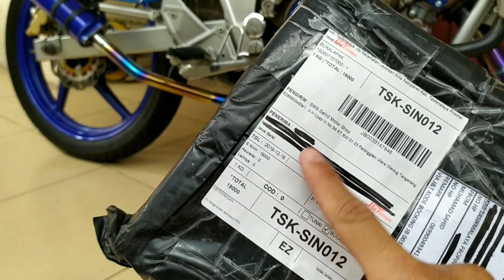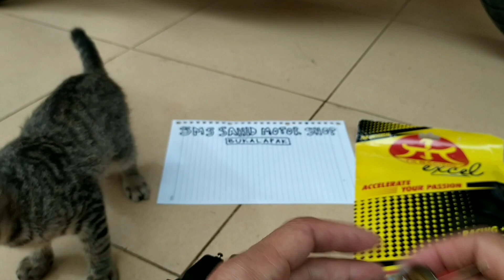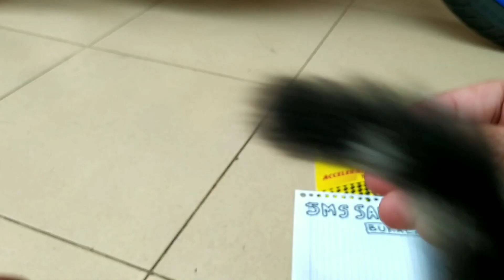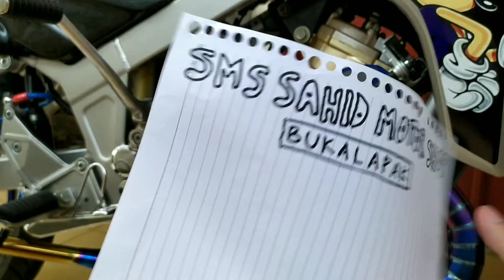KARBURATOR PE 26 TK RACING,PALING MANTAF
(Untuk pembelian karburator TK Racing yg paling murah bisa ke IG nya TK racing langsung di sana ada no kontak yg bis Adi hubungi atau ke ANAS MOTOR TUBAN bisa klik di IG nya ,karna saya tidak di sponsori pihak manapun JD saya harus ngasi tau yg terbaik buat subscriber saya)
Untuk hasil uji dyno Karburator TK racing bisa liat di
Karburator pe 26 cocok utk motor standar, standar korek, korek harian, touring dan balap baik bebeb matic sport standar dan korek harian & bisa maksimal sampai motor 200cc standar harian
KARBURATOR PE 26
PE 26 TK RACING
PE 26 TERBAIK
KARBURATOR
TK RACING
UMA
KAWAHARA
NIBBI
MOTO 1
SCARLET
RIDE IT
CPO
SUDCO
PANOM
SND
GOYO
MALOSI